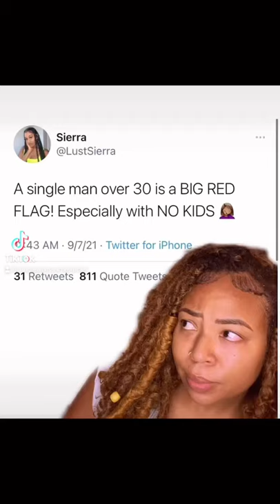A Single Man Over 30 With No Kids is a Red Flag? 🤔